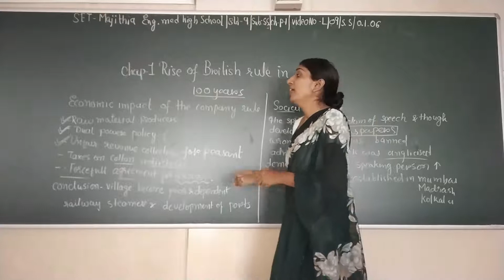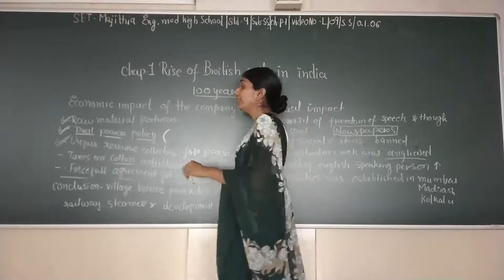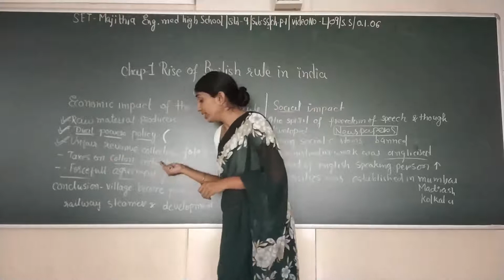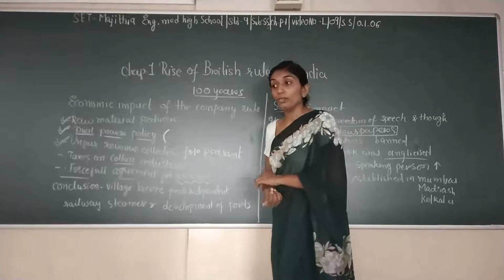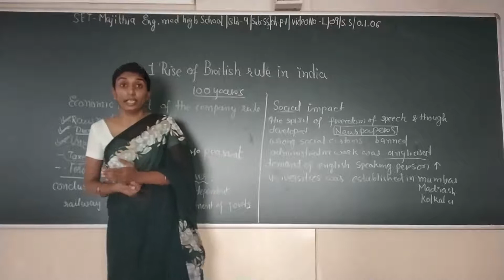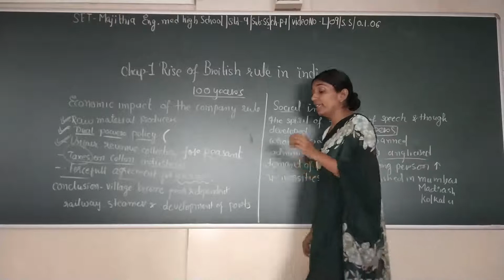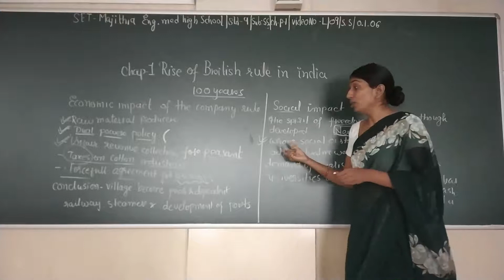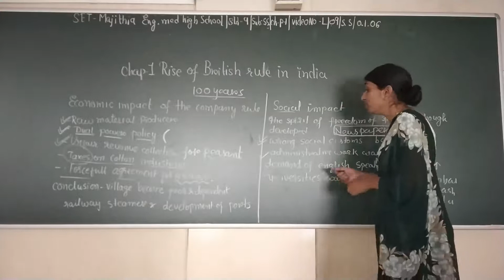SET - L/09/S.S/01.06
SET - MAJITHIA ENG. MED. HIGH SCHOOL – STD. – 09 – SUBJECT – S.S – CHAPTER - 01.06